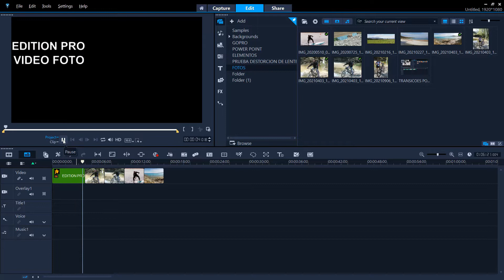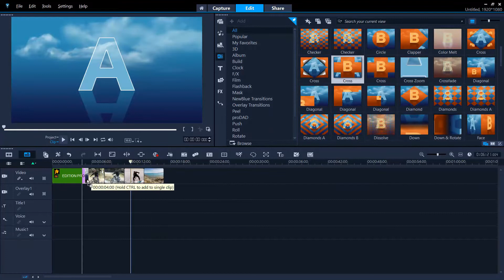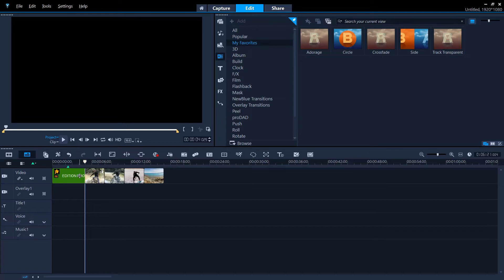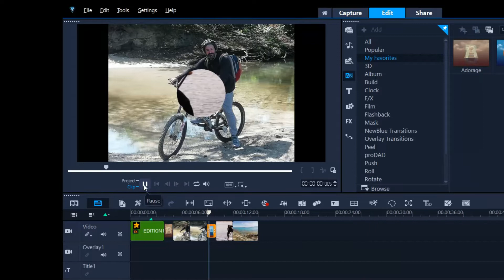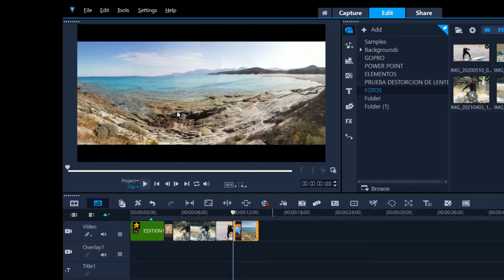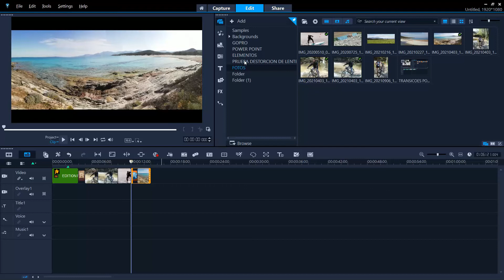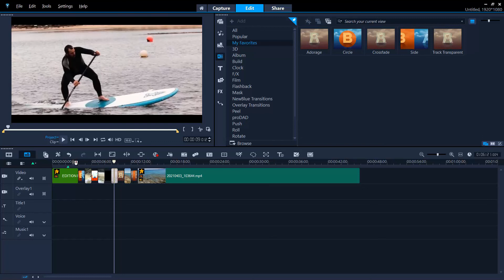transiciones profesionales con corel video studio 2021 español.